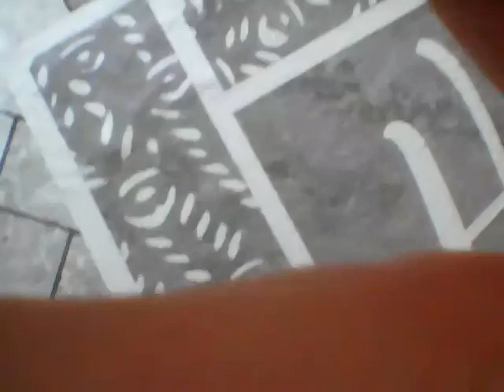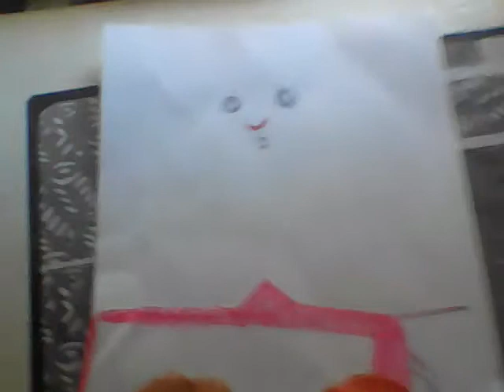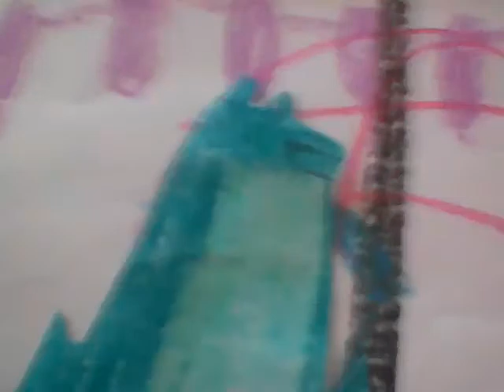Dora The Explorer Dora Journey To Fiesta Planet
Dora
Boots
Fiesta Trio
Swiper The Fox
Baby Red Fish
Teddy Bear
Dinosaur
Rocket Ship